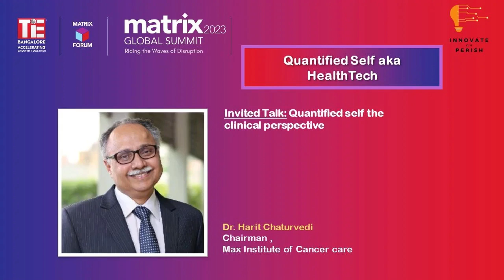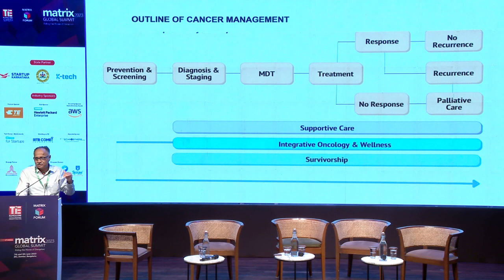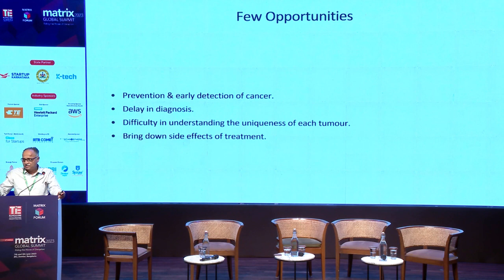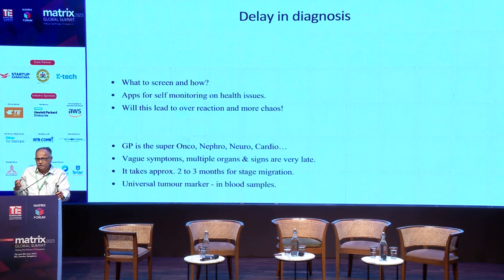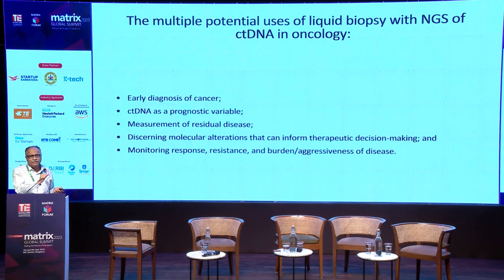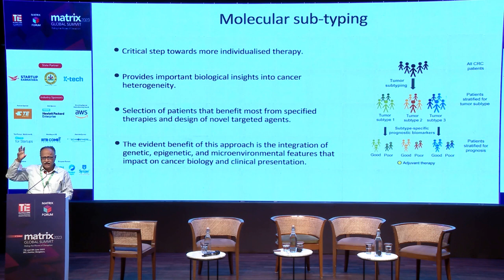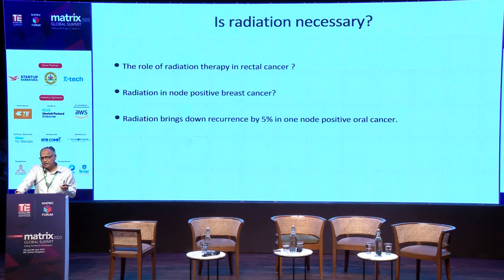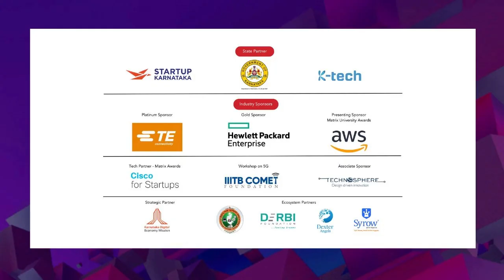Dr. Harit Chaturvedi, Chairman of Max Institute of Cancer Care | Matrix Global Summit 2023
In this video, you will hear from Dr. Harit Chaturvedi, Chairman of Max Institute of Cancer Care, as he talks about Quantified Self aka HealthTech, a concept that involves using technology to monitor and improve one’s health and wellness. Dr. Chaturvedi will give a clinical perspective on how Quantified Self can help in the prevention, diagnosis and treatment of various diseases, especially cancer. He will also share some examples and challenges of implementing Quantified Self in the healthcare sector.

This video is part of the MatrixGlobalSummit2023, a premier event that brings together thought leaders and innovators from different domains to discuss the latest trends and opportunities in technology.